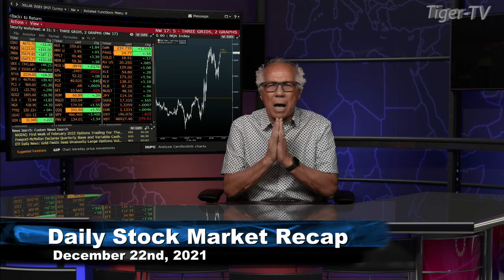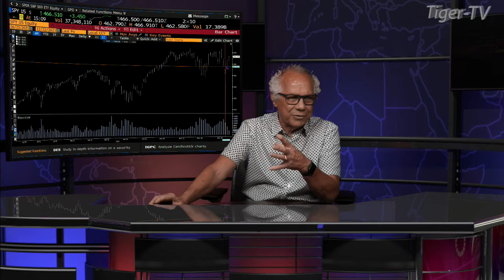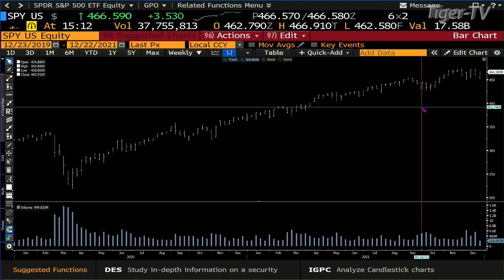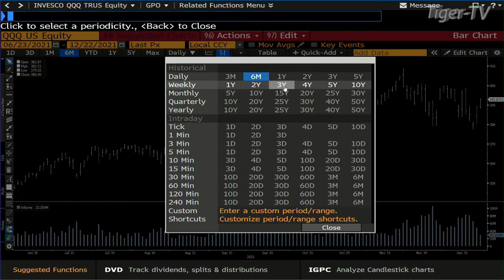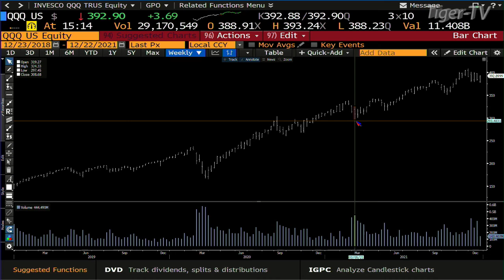December 22nd, Daily Market Recap - 2021